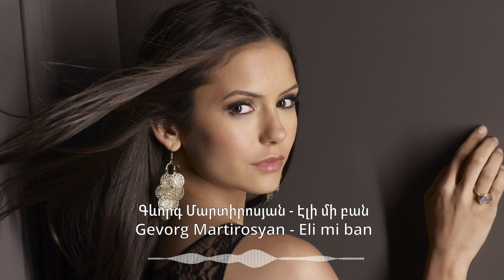Գևորգ Մարտիրոսյան - Էլի մի բան | Gevorg Martirosyan - Eli mi ban